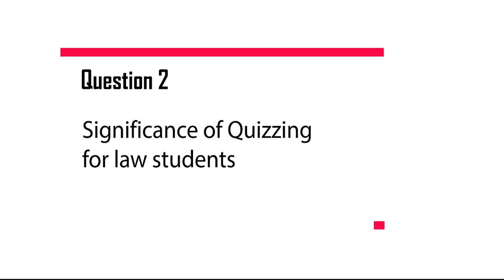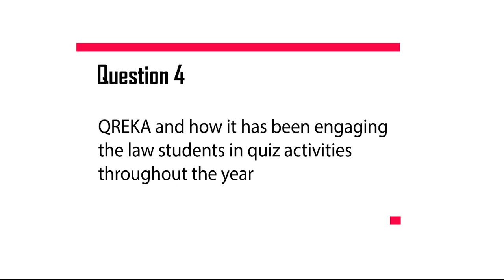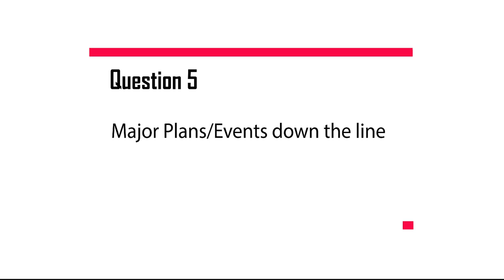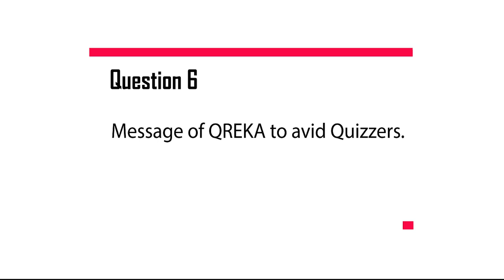Interview Series 2020-21 | Episode 3: Quiz Society (Qreka), NLUO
Interview Series 2020 is an initiative by the Social Media Committee, National Law University Odisha.

Video Edited by: Ketan Dev

Video Editing Team:
1. Ketan Dev
2. Chandan Singh

An initiative by Social Media Committee 2020-21
Core Committee
1. Rohit Kumar Meena [Mentor]
2. Suprabh Garg [Convenor]
3. Prakhar Mishra [Co-Convenor]
4. Ananya Karnwal [Sectetary]
5. Ketan Dev [Core Com Member]
6. Chandan Singh [Core Com Member]

𝐍𝐨𝐭𝐞: All the videos on this channel fall under the purview and jurisdiction of the Social Media Committee, National Law University Odisha.